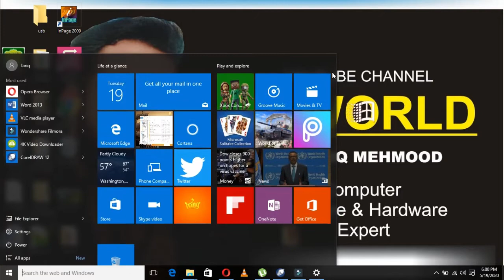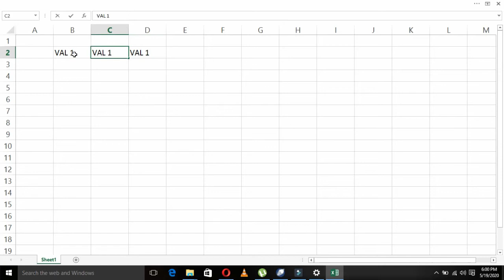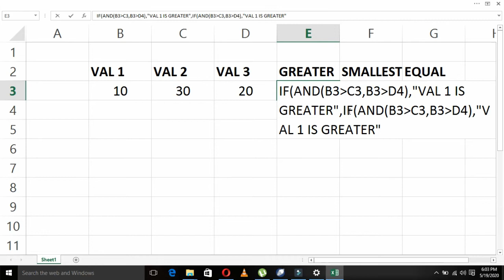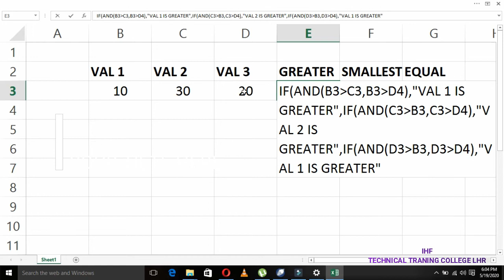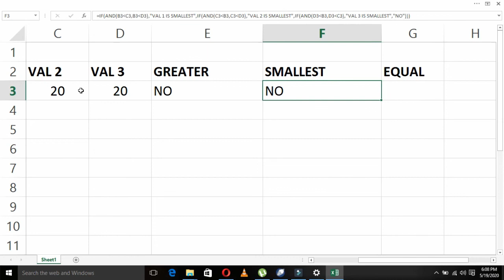MS EXCEL 10TH LECTURE FIND OUT GREATER AND SMALLEST VALUES USING INPUT THREE VALUES 1ST SEMESTER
MS EXCEL  -
TEVTA (COMPUTER OPERATOR ) 1ST SEMESTER
10TH LECTURE
COMPARE 3 VALUES FIND OUT GREATER AND SMALLEST VALUES